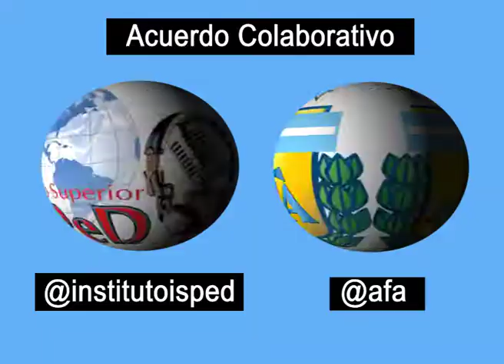A.F.A - ISPED - CONVENIO NACIONAL DE PRIMER NIVEL PERIODÍSTICO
@institutoisped firmó un convenio con AFA para educar a deportistas socios dirigentes